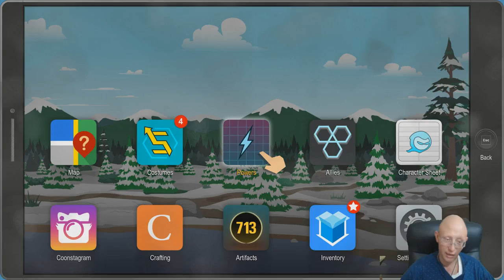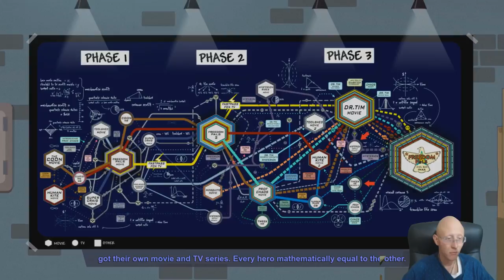Defeat Doctor Timothy | South Park | The Fractured But Whole | Episode 44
Join us today on South Park when we go against doctor Timothy, can we defeat him?